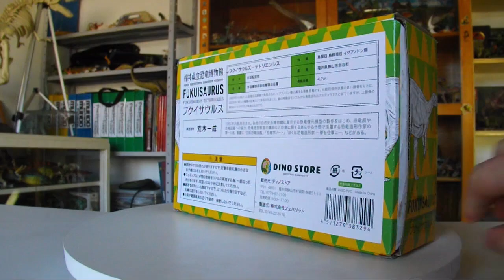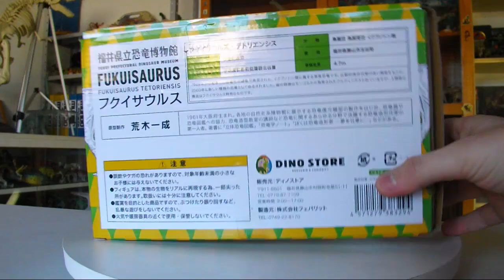Fukuisaurus Favorite - Exclusivo do Museu de Dinossauros de Fukui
Análise do modelo exclusivo de Fukuisaurus da empresa Favorite, feito para o Museu de Dinossauros de Fukui, no Japão!

O logo "Eu coleciono dinossauros" foi produzido por Paulo Márcio Esper.